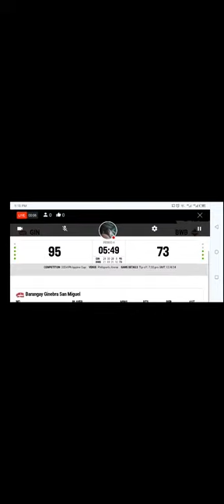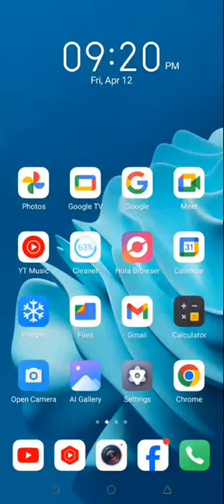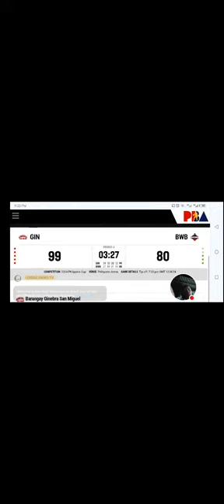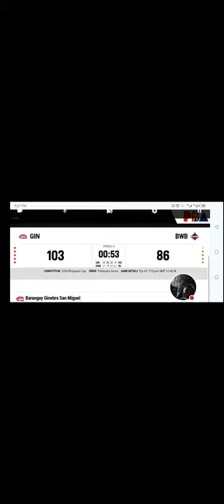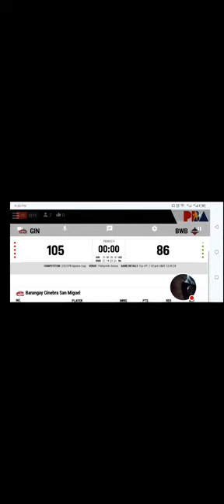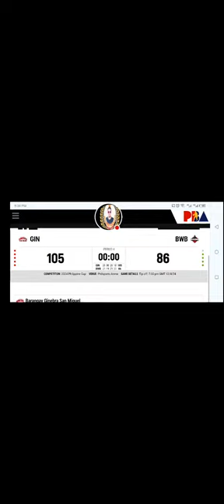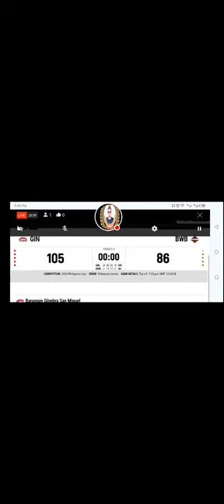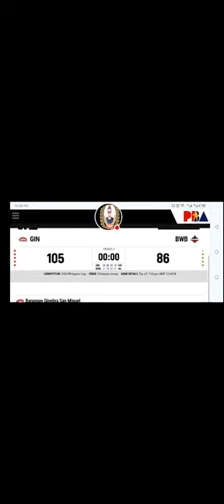PBA LIVE 🛑 GINEBRA 🆚 BLACK WATER PBA PHILIPINE CUP SEASON 48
live streaming upload short mix video pba live